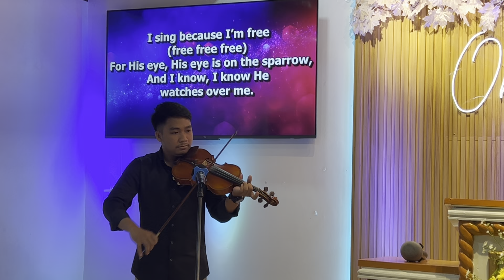His Eye Is on the Sparrow I Violin Cover I Special Number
Bro. Richard Miguel

The song was obviously inspired by Matthew 6:26
Behold the fowls of the air: for they sow not, neither do they reap, nor gather into barns; yet your heavenly Father feedeth them. Are ye not much.

Song Published 1905
Songwriter(s) Civilla D. Martin
Composer(s) Charles H. Gabriel
"His Eye Is on the Sparrow" is a gospel hymn written in 1905 by lyricist Civilla D. Martin and composer Charles H. Gabriel.

The theme of the song is inspired by the words of David in the Psalms and Jesus in the Gospel of Matthew in the Bible: "I will instruct thee and teach thee in the way which thou shalt go: I will guide thee with mine eye" (Psalm 32:8). "Look at the birds of the air; they neither sow nor reap nor gather into barns, and yet your heavenly Father feeds them. Are you not of more value than they?" (Matthew 6:26) and "Are not two sparrows sold for a farthing? and one of them shall not fall on the ground without your Father. But the very hairs of your head are all numbered. Fear ye not therefore, ye are of more value than many sparrows" (Matthew 10:29–31).